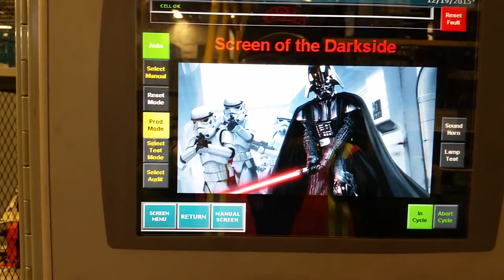Dark side of the force hidden